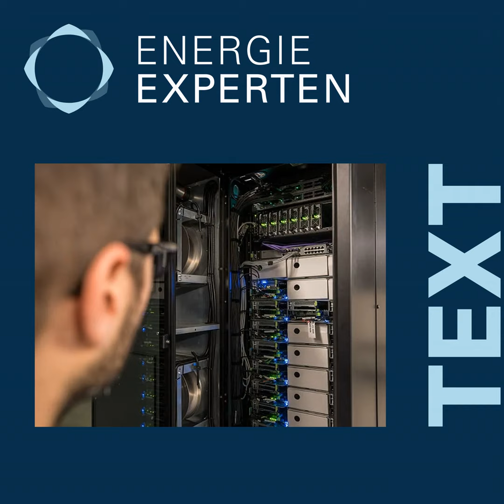Server dort rechnen lassen, wo Wärme gebraucht wird (Text)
Die Empa untersucht, wie Server das Heizen via Wärmenetze unterstützen können. Eine optimierte Kühlung kleiner Rechenzentren und eine intelligente Verteilung der Datenverarbeitung entsprechend dem Wärmebedarf sind das Ziel.

Streaming, Videokonferenzen, Cloud-Computing und Co. – rund um die Uhr werden enorme Datenmengen verarbeitet, die Rechner laufen heiss. Unsere Autorin Katharina Köppen hat Philipp Heer (Empa NEST) gefragt, wie die Abwärme von Servern noch besser zum Heizen genutzt werden kann

01:13 Datenverarbeitung in Echtzeit
02:10 Server als Wärmequelle
03:23 Feldversuch mit Mikro-Rechenzentren
05:13 Intelligente Kühlung
06:38 Teil einer nachhaltigen Energieversorgung
07:01 Sektorkopplung mit Potenzial